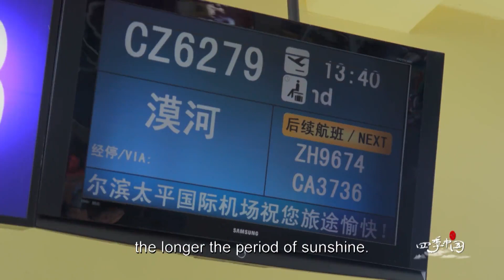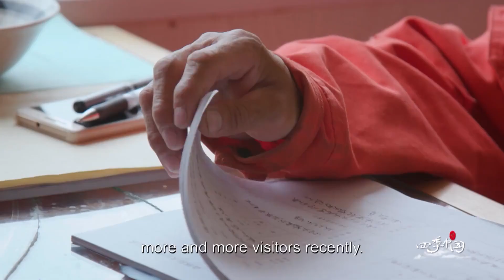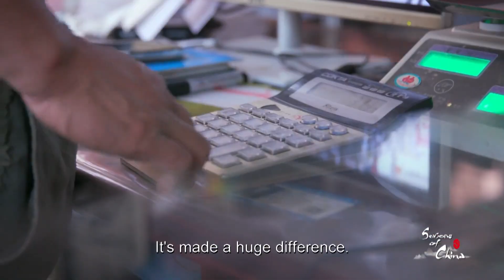Summer Solstice 夏至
Summer Solstice is one of the most important solar terms in traditional Chinese culture and the first one to be identified as a solar term. It is the longest day in the northern hemisphere. In order to experience China’s white nights, we headed to China’s most northern point Mohe, right on the border of Russia.

This is one of the episodes of "Seasons of China 四季中国." This series of documentaries focuses on the 24 solar terms in China and what people do on those days. For more about the 24 solar terms, please check out the playlist